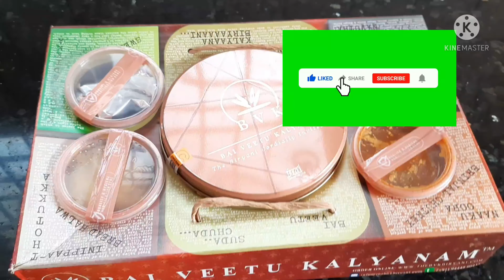BAI VEETU KALYANAM BIRIYANI || கல்யாணம் பிரியாணி 😋😋😋🥳🥳🥳kushees samayal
BAI VEETU KALYANAM BIRIYANI || கல்யாணம் பிரியாணி 😋😋😋🥳🥳🥳

kushees samayal